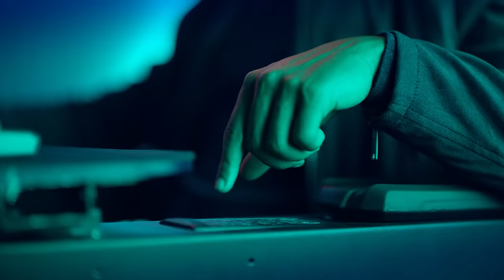Predator Thronos – Warp Your Reality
The Predator Thronos is the nexus for the ultimate immersive gaming experience. Integrate your devices, hardware and gadgets into a single place to change how you game.

PREDATOR GAMING SOCIAL
Predator Home

*All images are for illustration purposes only and may not be an exact representation of the product.